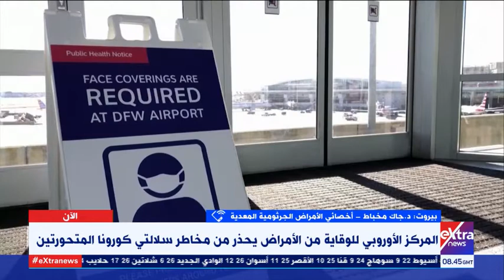الآن| ما هي الإجراءات الواجب اتباعها بعد اكتشاف سلالتي كورونا المتحورتين.. أخصائي أمراض جرثومية يجيب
30 ديسمبر 2020